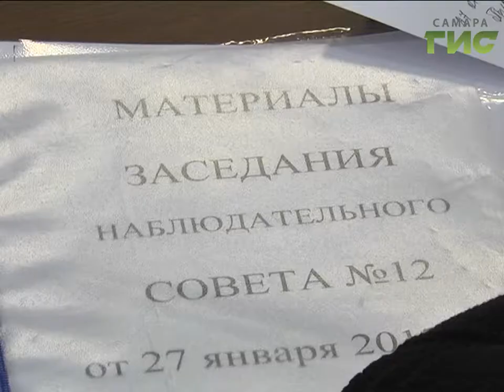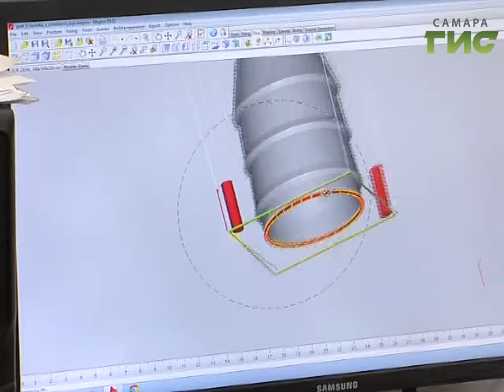Для студентов Самарского университета строят общежитие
Самарский университет получит новое современное общежитие.  Об этом стало известно на заседании наблюдательного совета Самарского национального исследовательского университета им. академика Королева. Участники совещания приняли решения, которые повысят привлекательность и конкурентоспособность вуза.